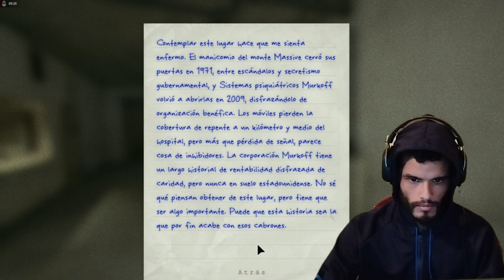Me Persiguen Dos Locos Hasta el Final pero Escape full suspenso | OUTLAST | GAMEPLAY ESPAÑOL